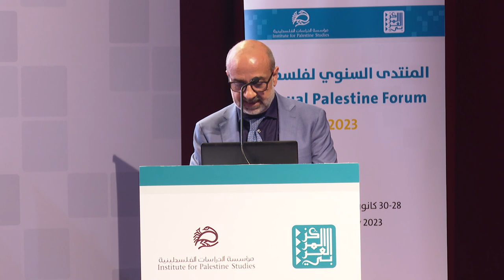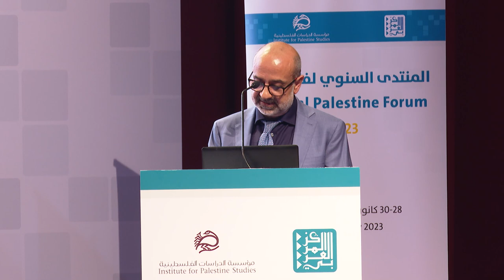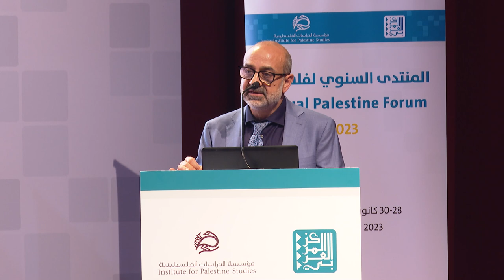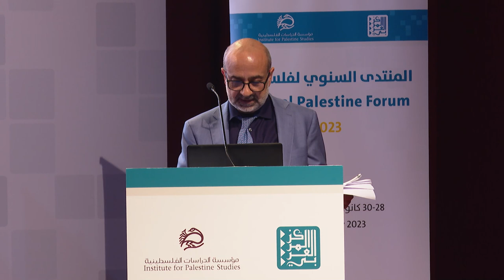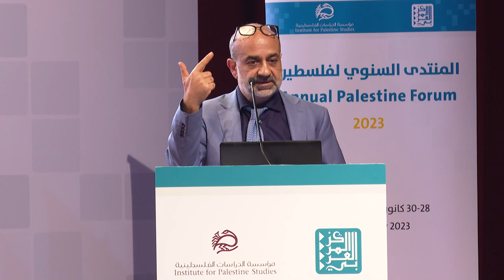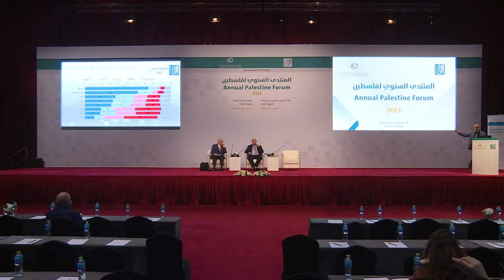Workshop (1) — The Annual Palestine Forum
Workshop (1) of the Palestine_Forum titled “Palestine in Opinion Polls” with Shibley Telhami and Mohammad Almasri, moderated by Mehdi Mabrouk.